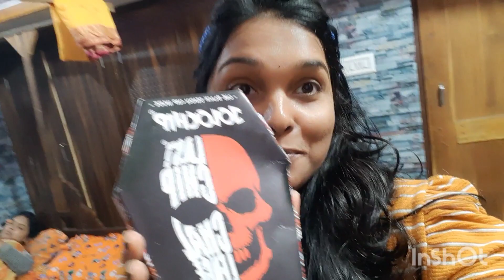jolochip challenge 🔥🔥with my family..world hottest chips..